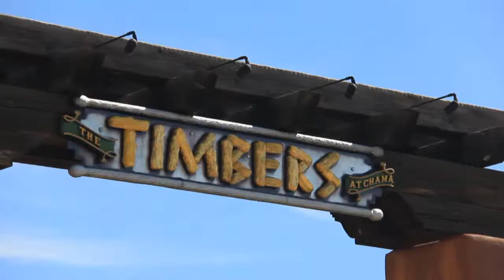The Timbers 2014